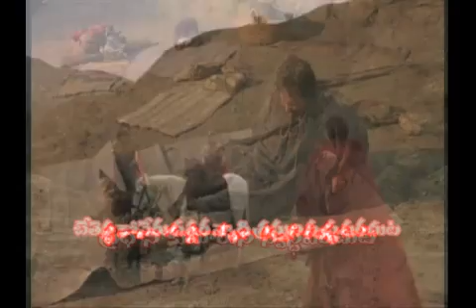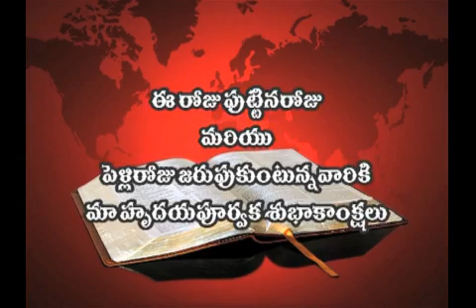01 08 17 P Joshi